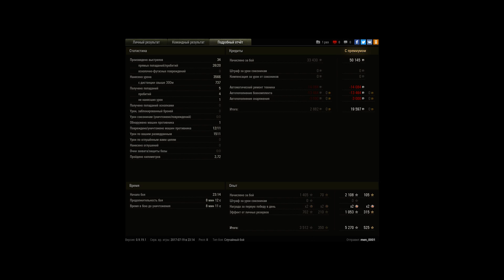11 фрагов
Игрок: men_0001 [_OIR_]
11 фрагов